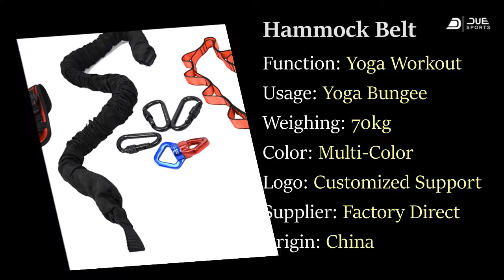Weighing 70kg 2D Aerial Yoga Vitality Zone Belt Hammock Yoga Magic Belt Resistance Rope Durable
Weighing 70kg 2D Aerial Yoga Vitality Zone Belt Hammock Yoga Magic Belt Resistance Rope Durable Heavy Duty

Specifications

Place of Origin: Jiangsu, China
Brand Name: Due Sports
Model Number: DaBd026
Color: As Picture
Usage: Yoga Bungee
Product name: Vitality zone
MOQ: 2 Pieces

More of our products here

Got Questions?